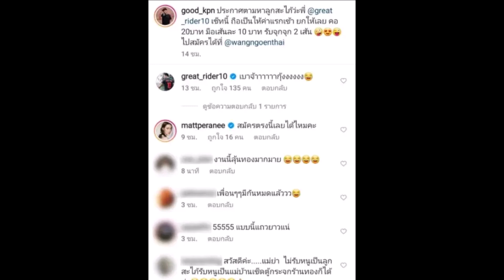เกรท วรินทร ตั้งตัวไม่ทัน แม่กุ้ง อยากมีลูกสะใภ้คนโต